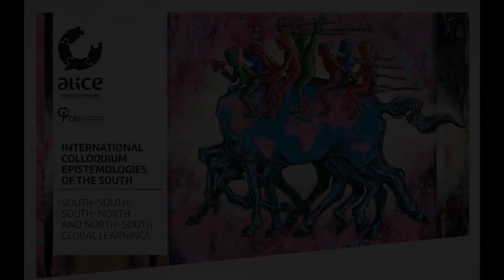ALICE Colloquium_Cultural Agenda: RAP Concert, Capicua "Pedras da Calçada"